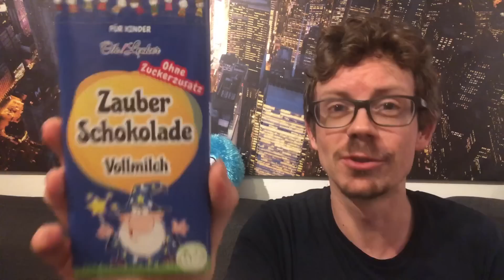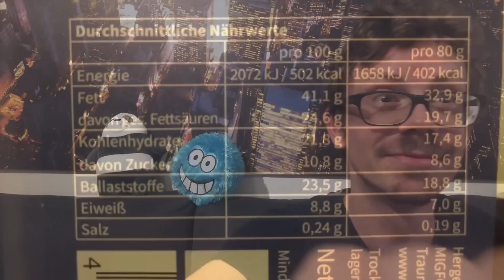Zauberschokolade: Schokolade ohne Zuckerzusatz im Test!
Wie schmeckt die Zauberschokolade? Die Schokolade ohne Zuckerzusatz hat eine wirklich süße
Verpackung, aber schmeckt sie auch so süß bzw. lecker? Das teste ich heute für euch!